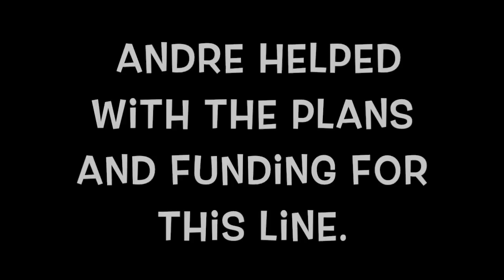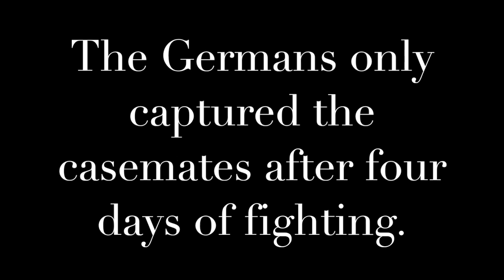Maginot Line for Mr. D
Part of Mr. D's history project on the Maginot Line